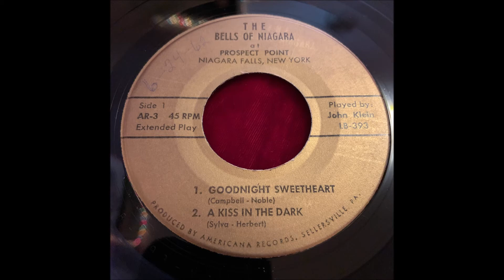"The Bells of Niagara" played by John Klein ~ Haunting, atmospheric souvenir (?) record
~Prospect Point~ Niagara Falls, New York
1. Goodnight Sweetheart
2. A Kiss in the Dark"
3. Anniversary Song
4. Let Me Call You Sweetheart